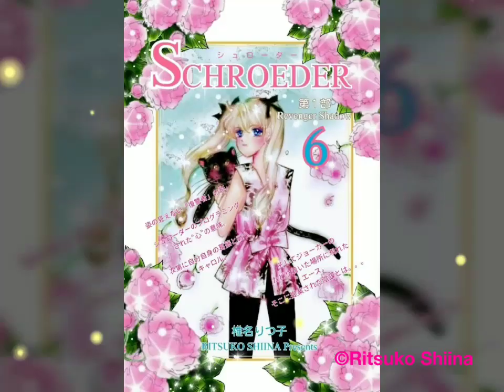MANGA「SCHROEDER」①～⑥-COVER COLLECTION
「マンガ図書館Z」様で分冊版で電子書籍化を配信させて頂いていますが、第1部までの未完結作品です。

月刊「ミステリーDX」連載作品(1996年～)が、雑誌の傾向が変わる為に未完結のままになってしまいました。

続編は描く予定です。自分自身、ラストは決まっている作品です。ラストを描く為に描いていた、と言っても過言ではないのです。w

商業誌ではコミカルな作品を多数描いていたので、この作品は多少重たいテーマになっています。

他、Amazon·Kindle版。提携電子書籍サイトにて配信しています。

なのでCMをかねてのカバー集です♡